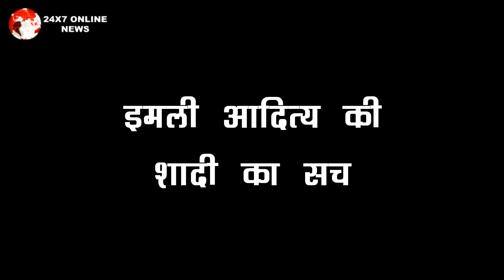IMLIE || SHOCKING || ADITYA इस तरह खोलेगा IMLIE के साथ अपनी शादी का सच, घरवालो के उड़ेंगे होश